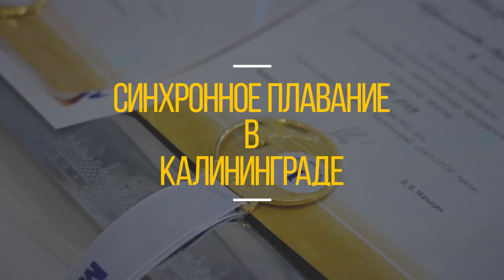Влада Чигирёва о Кубке России 2022 в Калининграде